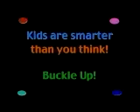Safety Belt PSA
Student Project at CSUDH